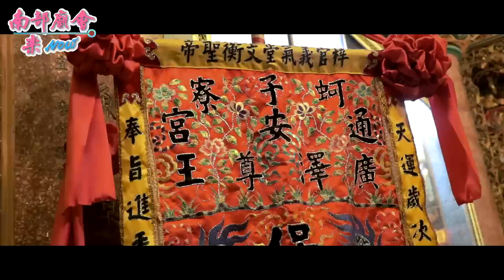1／15 (二) 高雄左營廍後北極殿玄天上帝往永安下海墘請火進香回駕遶境大典～過境梓官區蚵仔寮通安宮（二）